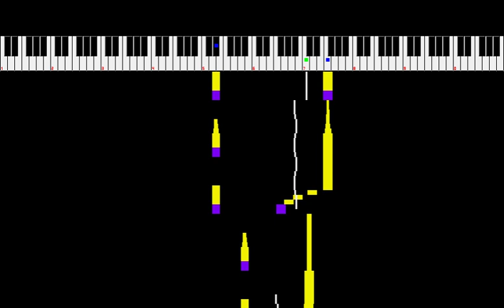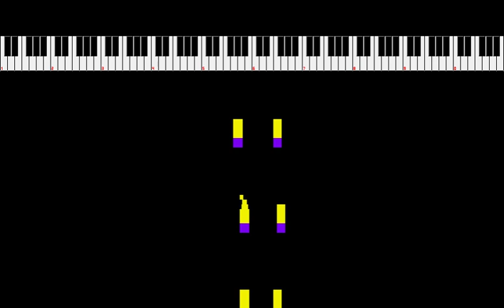Dougie Powers [NSF, 2a03]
I did this for a one-hour battle and cleaned it up after. I don't think there's an Austin Powers platformer on NES but I imagine this playing when you face Dr. Evil.

This was a Battle of the Bits submission and is subject Per this license, feel free to use this music in your media as long as profit is not the primary purpose.